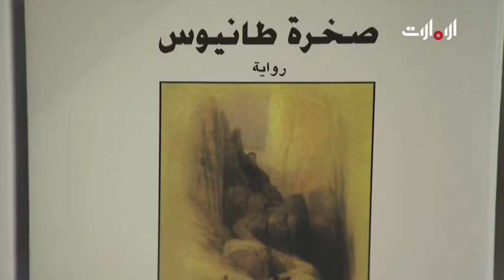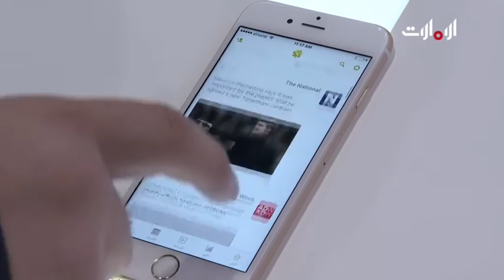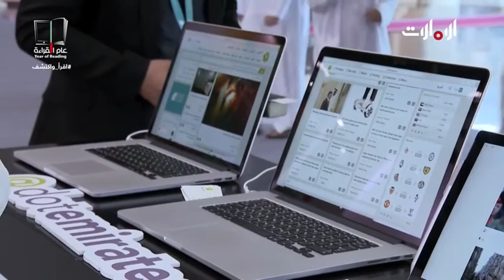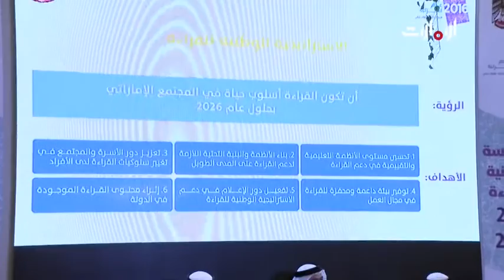معرض أبوظبي الدولي للكتاب 2016 - الحلقة 7